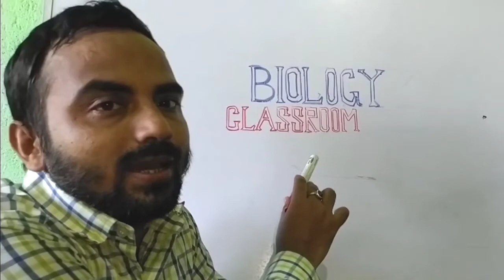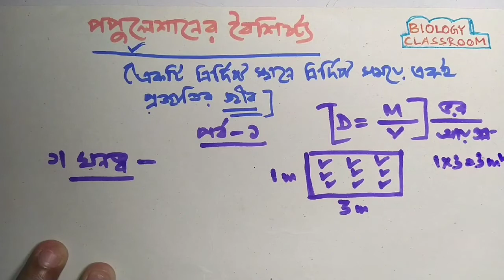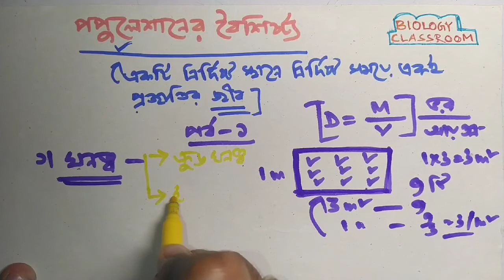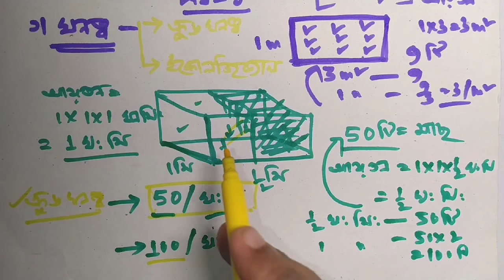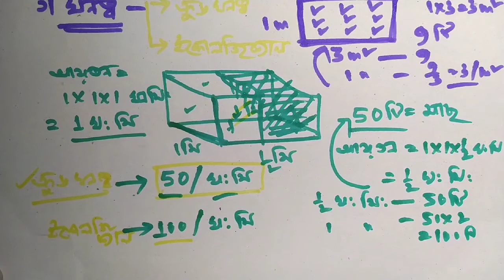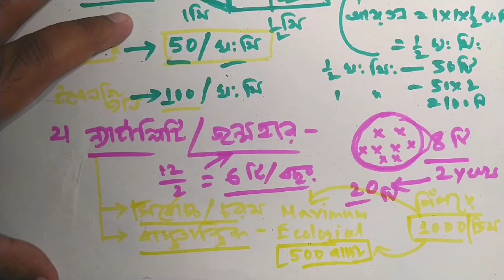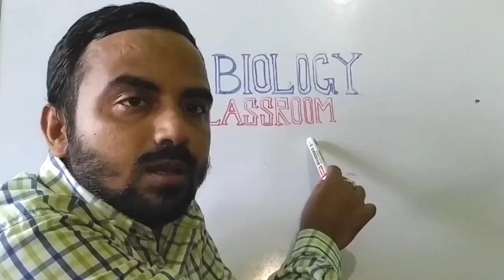পপুলেশনের বৈশিষ্ট্য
এই video টিতে পপুলেশানের কয়েকটি বৈশিষ্ট্য নিয়ে আলোচনা করা হয়েছে ৷কয়েকটা গুরুত্বপূর্ণ হল- ঘনত্ব, ন্যাটালিটি, মর্টালিটি ইত্যাদি |